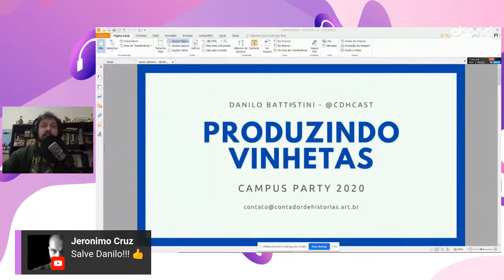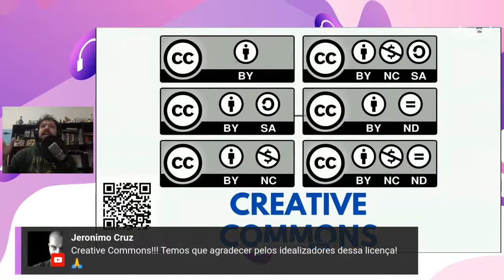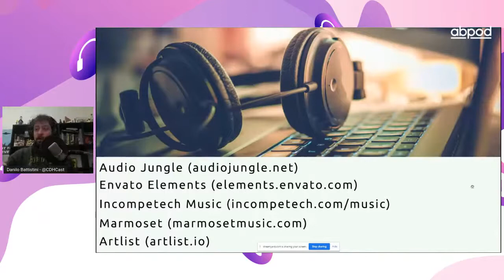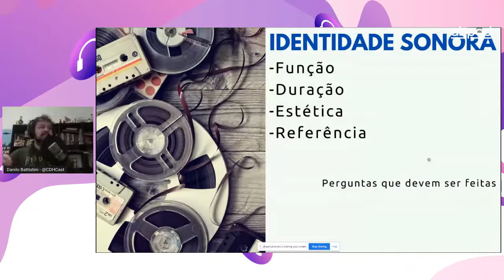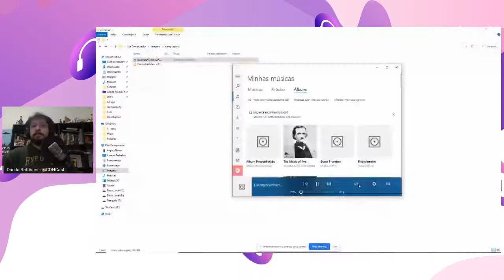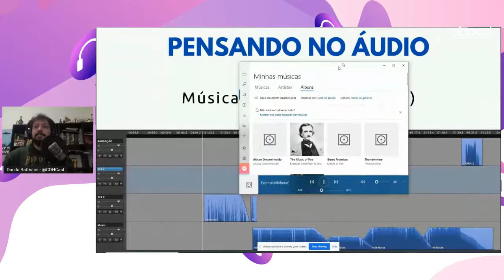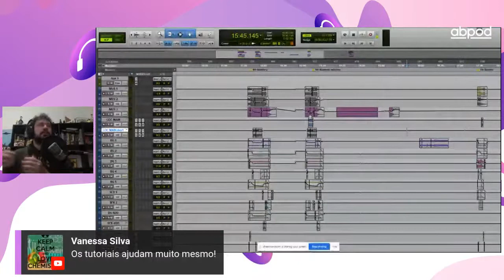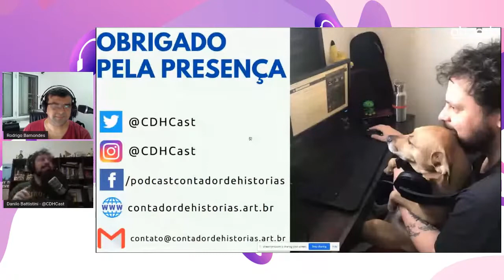Como fazer uma vinheta incrível - Palco: Arena Podcast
CPDE CPDigitalBSB - Campus Party Digital Brasília 2020
Palco: Arena Podcast
Data: 11/07/2019
Horário: 18:00 às 18:30

Título: Como fazer uma vinheta incrível

Do zero até o resultado sensacional. Saiba como produzir a sua primeira vinheta.

Palestrante(s):
Danilo Batistinni

Sound Designer na mdois, Produtor do Contador de Histórias

Formado em Produção Musical pela Universidade Anhembi Morumbi, estagiei no estúdio Ultra-Sônica na parte de gravação de ensaios e com a organização dos estúdios. Depois fui para o estúdio InputSom Arte Sonora, onde foi assistente de Edição de Som, trabalhando em produções como o longa-metragem nacional Brasil Animado.
Formado em Comunicação Social Rádio/TV pela Universidade Anhembi Morumbi, Trabalhando na Centauro Comunicaciones, tanto na parte de áudio como na parte de video, faço o mapeamento de anéis para dublagem, Técnico de Som (Gravação e Controle de Qualidade), Mixagem para dublagem (com experiência em 2.0 e 5.1 para cinema).
Criador, produtor e diretor de projetos de áudio dramas do podcast Contador de Histórias
Freelance nas áreas de Sound Design (para audiovisuais e games), Tradução (para dublagem, legenda e localização de jogos).